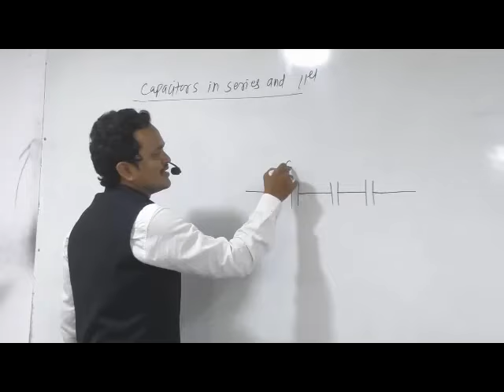माजी मंत्री अमित देशमुख यांनी दुचाकीवरून फिरून शहरातील पूर परिस्थितीची केली पाहणी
शहरातील अनेक भागात गोदावरी नदीचे पाणी शिरले. Nanded Flood 2024